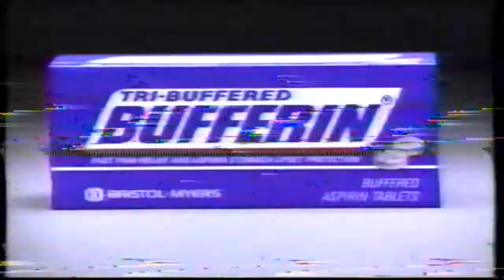Tri Buffered Bufferin - tv commercial 1988